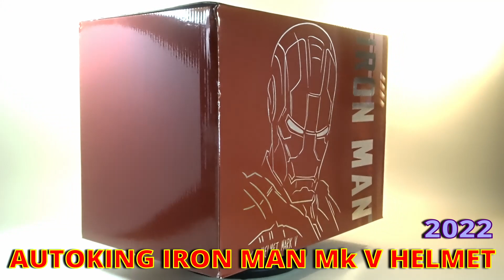Iron Man 2 - 1/1 Scale Iron Man Mk V Helmet by Autoking 🔥🏎🤖👍😎👍🌟🔥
Iron Man Mark V voice activated / remote controlled helmet by Autoking and mine released in 2022 after a long pre-order wait. It sure is a fun helmet to play with! 👍🤩👍🤖🔥🔥🔥🌟

Featured together are: TYS Toys Iron Man Mk V Suitcase set, Custom Tony Stark in Racing Suit and Hot Toys Iron Man Mk V - early version.